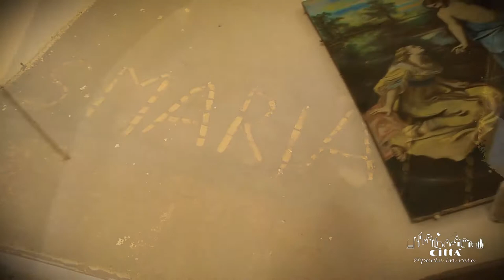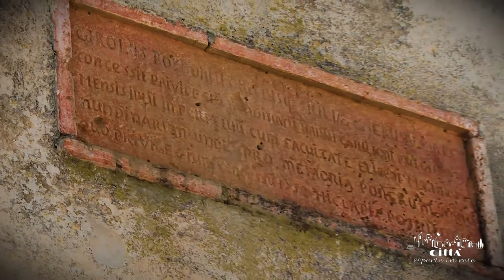Ciudad de Andrano - Capilla de S. María Magdalena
El pequeño templo en honor de Sancta María Magdalena, construido hipotéticamente alrededor del 1400, surge en la periferia de Castiglione, en una amplia zona denominada “Trice” en la intersección que conectaba Castiglione d’Otranto a Depressa, pequeña fracción de Tricase, y a Montesano. Esta es de modestas dimensiones y presenta un frente simple decorado con un campanario a vela. El interior tiene una sala única, donde hay un pequeño altar contrapuesto a la igualmente pequeña puerta de entrada.